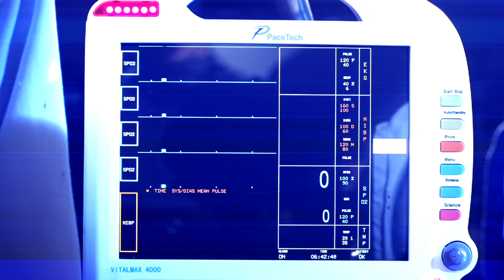Jeremy Carr - Just One Breath (Promise Land Remix)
The much anticipated Promise Land remix of Jeremy Carr's "Just One Breath".  The Italian DJ/Producer team has really outdone themselves with this amazing remix.